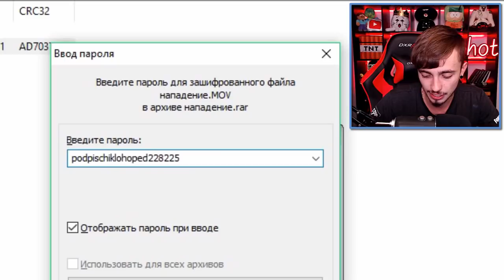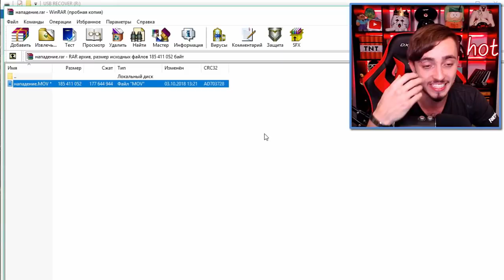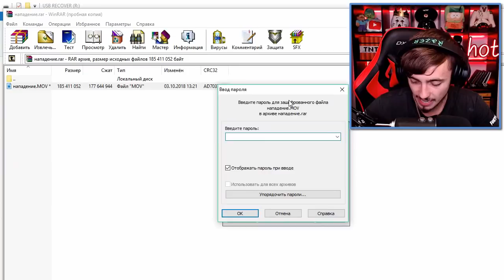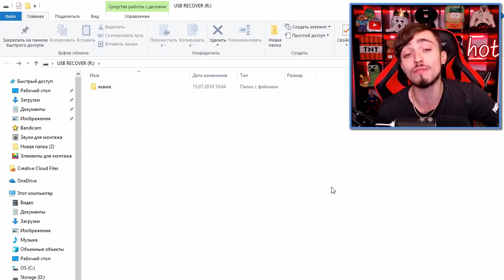ПОДПИСЧИК СЛОМАЛ МНЕ РУКУ ИЗ-ЗА USB ФЛЕШКИ!